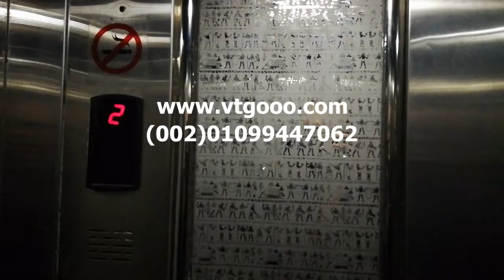C buliding In Turtles Beach Resort Hurghada Red Sea Egypt Overseas Holiday Home With Private Beach